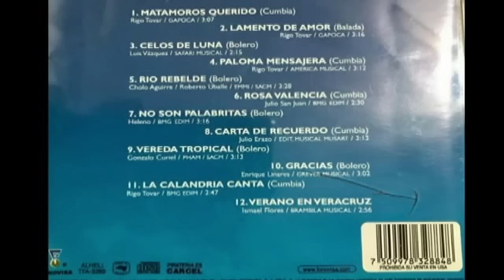PEPE LEVI PLATICA CON DAVID GONZALEZ ORGANO Y GUITARRA DE COSTA AZUL (3a.PARTE)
aportaciones
CITIBANAMEX
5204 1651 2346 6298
Platica y charla en su parte final, con el amigo y maestro David Gonzalez, quien vino a visitarme desde Hosuton Texas, El fue iniciador y fundador del conjunto musical que meses despues se llamara Costa Azul, en 1971 en Houston Tx.